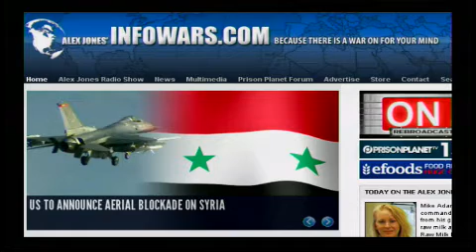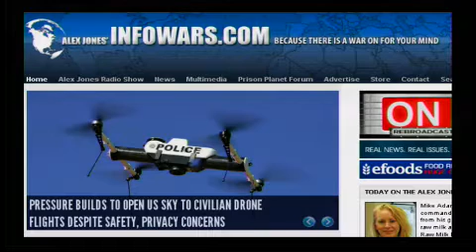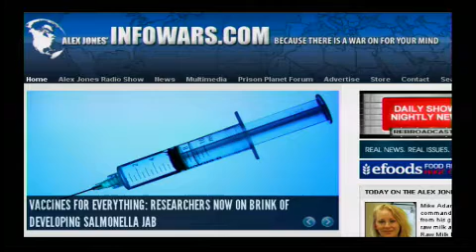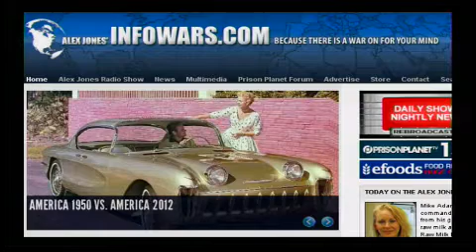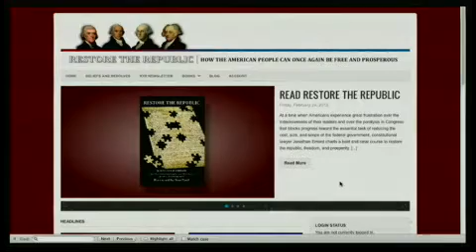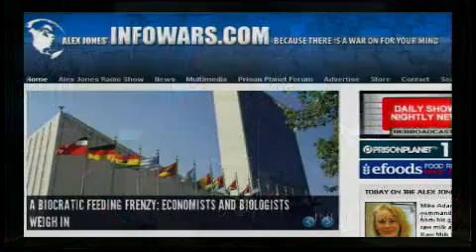2012-02-27 THE ALEX JONES SHOW PRISONPLANET TV.06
Mike Adams holds down the Infowars command post as Alex travels back from his gig in Florida. Mike talks with raw milk activist Liz Reitzig of the Raw Milk Freedom Riders. Other guests include constitutional lawyer Jonathan Emord, author of several books, including Global Censorship of Health Information and The Rise of Tyranny, and San Marcos, Texas, ventriloquist Ian Varalla.